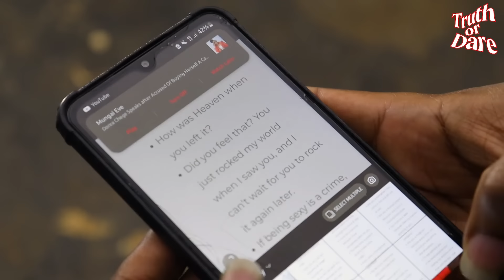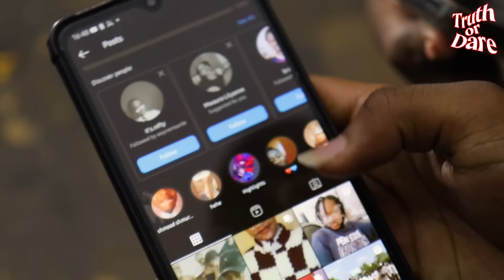TRUTH OR DARE FACE TO FACE KENYAN🇰🇪 🇰🇪 EDITION🔥🔥